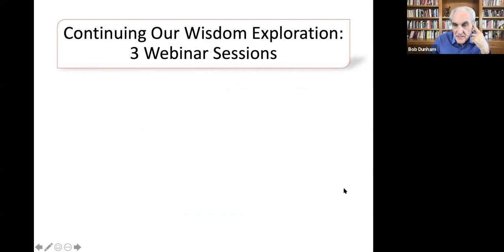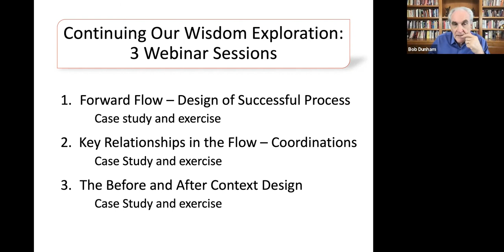The Power Of Ancient Wisdom Course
During these sessions, Bob Dunham and Timothy o'Shea will unpack the steps of bringing the power of ancient wisdom into leadership and organizational design.